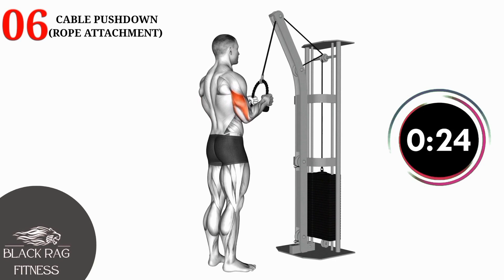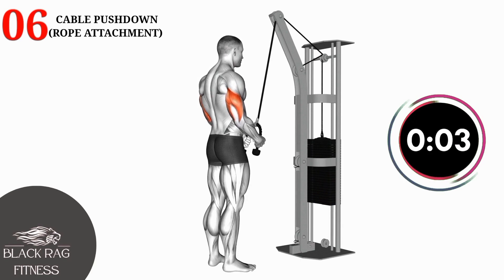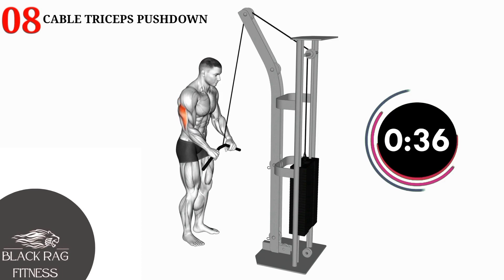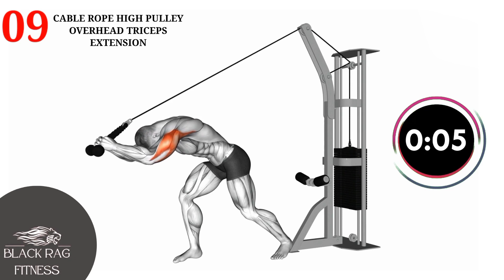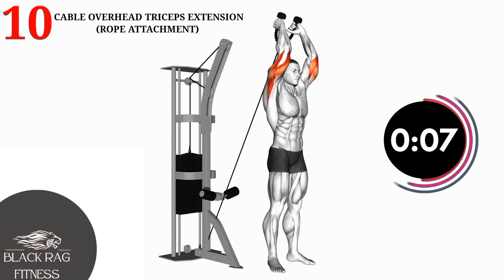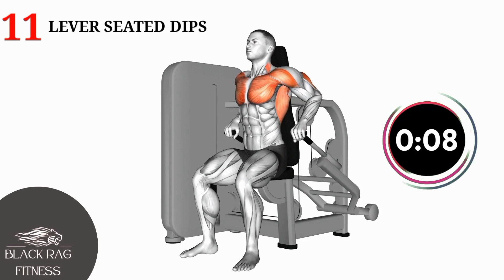HOW TO MAKE HEAVY TRICEPS | PART-02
How do you train your triceps heavy?
How can I build big triceps fast?
Is it good to go heavy on triceps?
क्या ट्राइसेप्स पर हैवी जाना अच्छा है?
How do you hit all 3 heads of triceps?
Is 3 tricep exercises too much?
What is the #1 tricep exercise?
Which grow faster biceps or triceps?
Is 2 tricep exercises enough?
Is 4 exercises for triceps too much?
Can I hit triceps everyday?
Should triceps be heavy or light?
क्या हाई रेप्स ट्राइसेप्स का निर्माण करेंगे?
क्या triceps को बहुत अधिक मात्रा की आवश्यकता है?
Are triceps stronger than chest?
How many tricep sets a day?
Is 20 sets of triceps too much?
What are 3 heads of triceps?
Which muscle type grows the fastest?
How can I bulk my arms?
What is the secret to big arms?
Can triceps lift more than biceps?
What exercises work all three triceps?
Should I do chest or triceps first?
Is pressing enough for triceps?
Are triceps harder to train?
How many reps for triceps?
What is the best tricep builder?
Are triceps naturally bigger than biceps?
Do triceps take 2/3 of your arm?
क्या 3 सेट मसल्स बनाने के लिए काफी है?

“If you want something you've never had, you must be willing to do something you've never done.”

“The body achieves what the mind believes.”